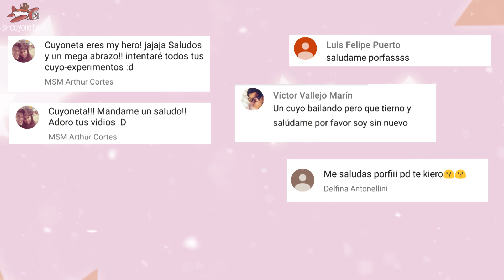Haz un Globo / Bola de Cristal para Navidad / Adorno Navidad / Cuyoneta Experimenta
¡La Navidad continúa en Cuyoneta! Ahora para decorar nuestra casa o para regalar en un intercambio navideño, ¡Vamos a ver si lo logramos!